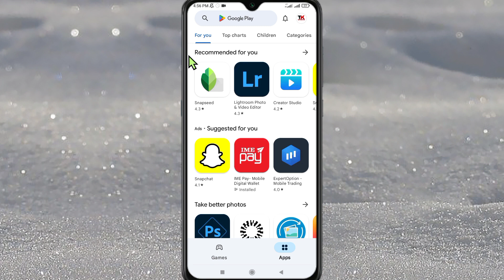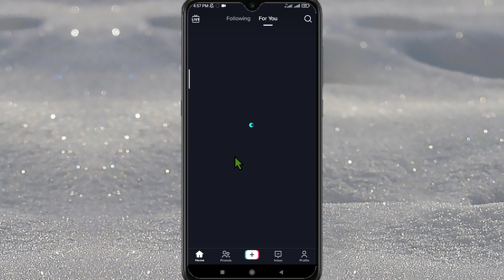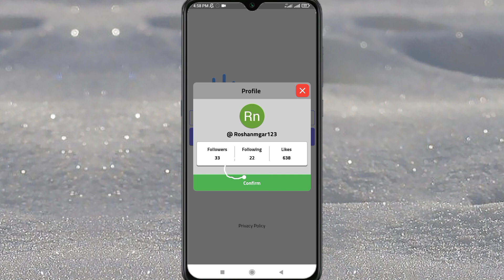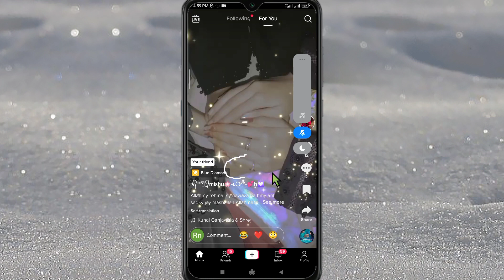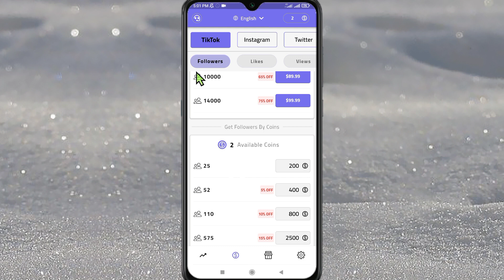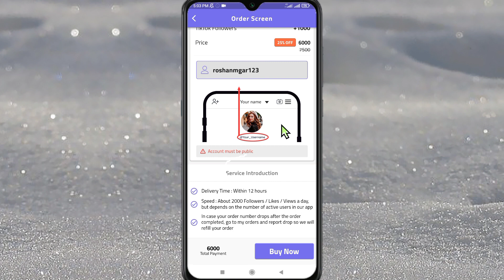How To Increase Tiktok Followers In Nepali | Tiktok Ma Flowers Kasari Badhaune 2023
Queries Solved
1. how to increase tiktok followers 2023
2. how to gain tiktok followers 2023
3. how to boost tiktok followers 2023
4. how to increase tiktok like followers new trick 2023
5. increase tiktok followers 2023